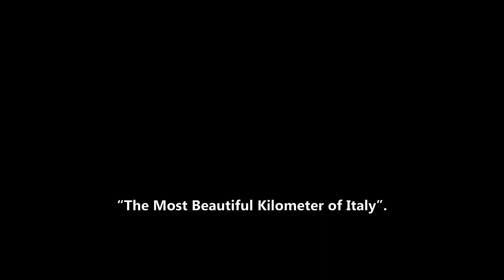“the most beautiful kilometer of Italy” Lungomare Falcomatà Reggio Calabria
The promenade of Reggio was called by Gabriele D’Annunzio “the most beautiful kilometer of Italy”, perhaps due to the mirage of the Fata Morgana, an interesting optical phenomenon visible only from the Calabrian coast.